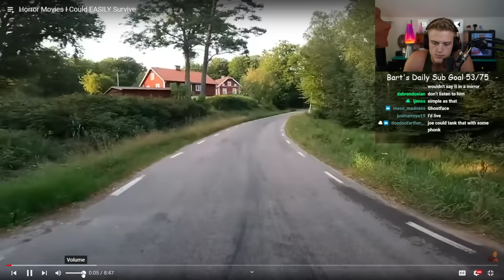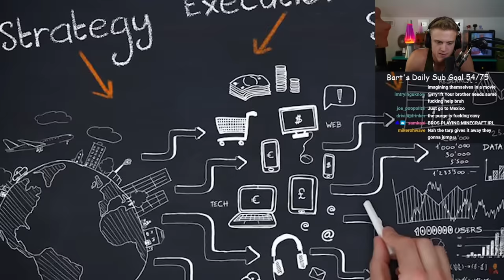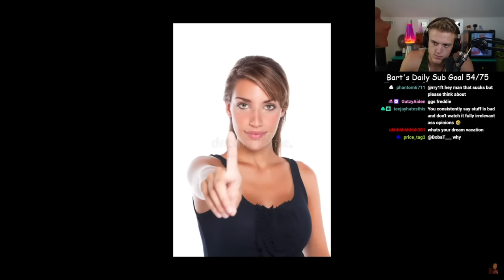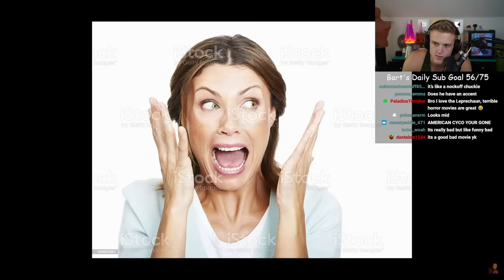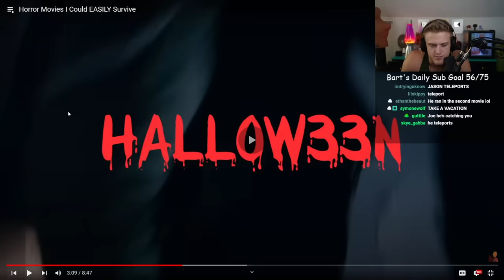How I Would Survive EVERY HORROR Movie.